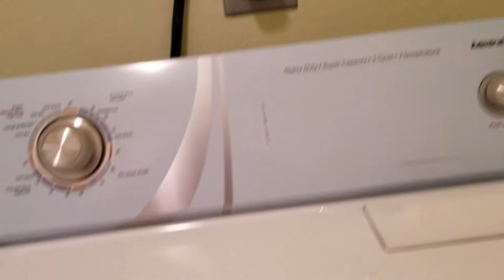VENTA, COMPRA DE CASAS.APTOS,LOTES, REMATES DE BANCOS,FINANCIADAS.FLORIDA